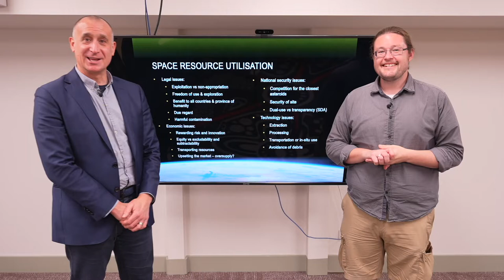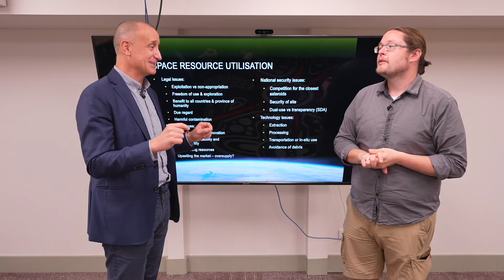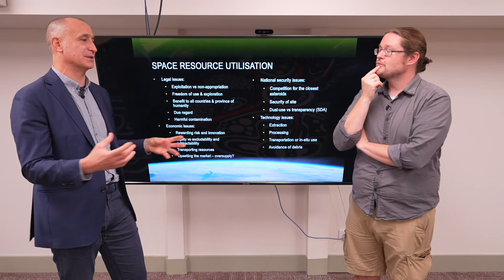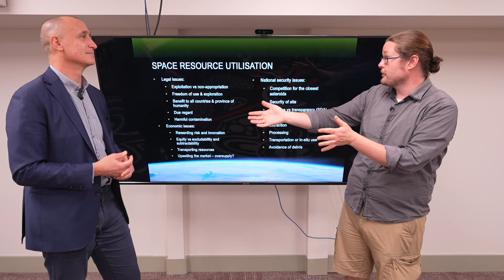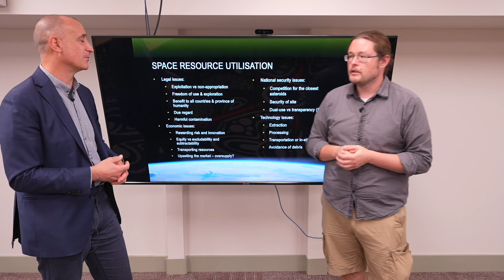Space V7.9 Legal Considerations for Asteroid Mining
There are a lot of legal issues, complications, and considerations with space resource utilization.